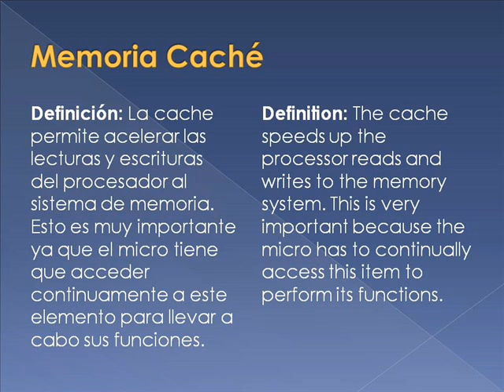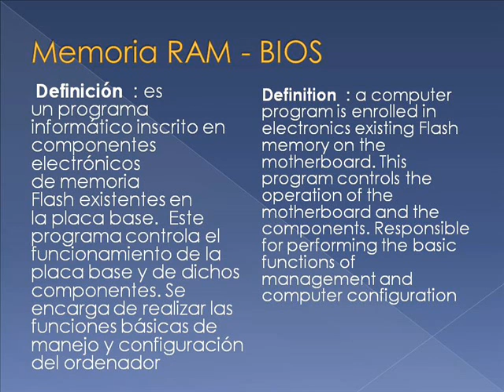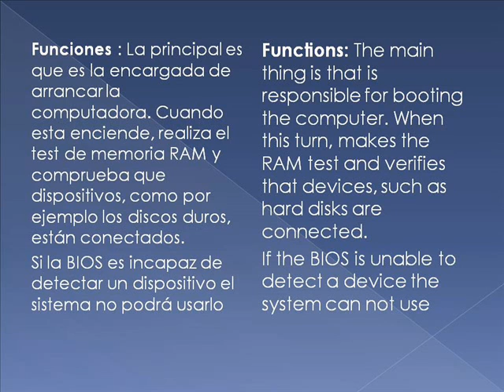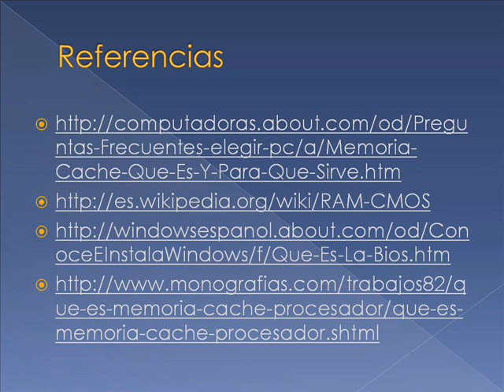Tipos de Memorias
En este trabajo hablaremos sobre algunos tipos de Memoria. Sobre la Memoria Caché , la Memoria RAM-BIOS y la Memoria RAM-CMOS

In this work will explain some types of memory. On the Cache Memory, RAM-memory and BIOS-CMOS RAM